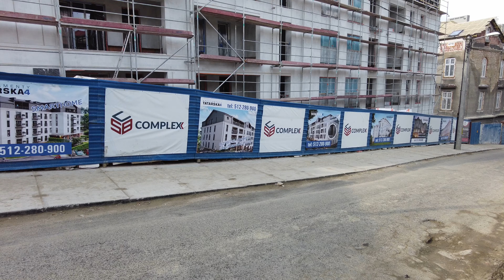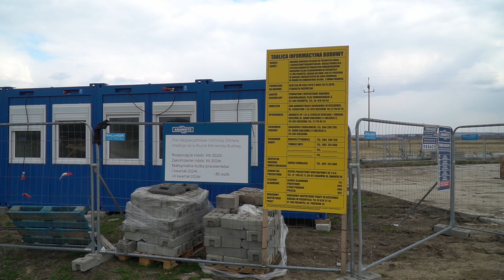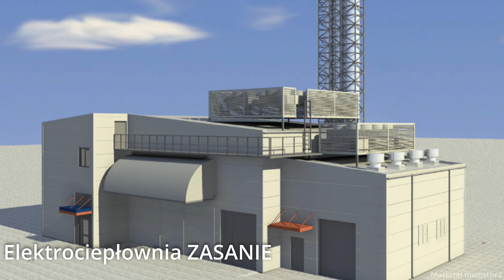Co się buduje w Przemyślu? | Przemyśl i jego inwestycje!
Przemyśl to byłe miasto królewskie I Rzeczpospolitej i stolica ziemi przemyskiej. We wczesnym średniowieczu jeden z historycznych Grodów Czerwieńskich, od 981 przedmiot rywalizacji ze strony Polski, Rusi i Węgier. Obecnie miasto Przemyśl budzi również niemałe zainteresowanie, świadczy o tym chociażby ilość aktualnych inwestycji. Do atutów Przemyśla należy zaliczyć jego atrakcyjne położenie na Pogórzu Przemyskim nad rzeką San.  Miasto posiada wiele zabytków i jest jednym z bardziej historycznych miast w województwie Podkarpackim. Liczy około 60 tyś mieszkańców. W powyższym materiale zostały zebrane inwestycje z Przemyśla.

Spis treści:
00:00 - 00:14 Wstęp
00:15 - 01:18 Rozbudowa sądu okręgowego
01:19 - 02:16 Infores business park
02:17 - 03:30 Tatarska 4
03:31 - 04:30 Parkowa Dzielnica
04:31 - 05:27 Green Estate
05:28 - 07:04 Sun Park
07:05 - 08:08 Transgraniczne Centrum Obsługi Celnej
08:09 - 08:29 Elektrociepłownia

Muzyka:
Loyalty Freak Music - Monarch of the street (CC0 1.0)

Wszystkie wizualizacje należą do inwestora.